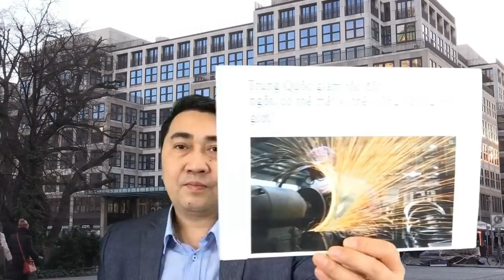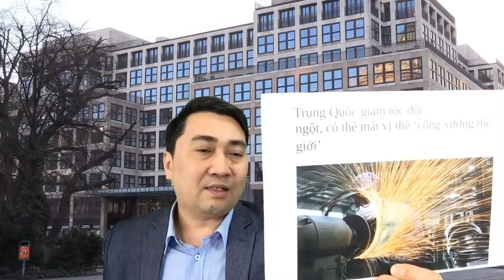Trung Quốc giảm tốc đột ngột - nguy cơ mất vị thế ‘công xưởng thế giới’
Khó khăn dồn dập về kinh tế đang đổ dồn lên các doanh nhiệp ở nhiều quốc gia.
Trung Quốc được ví như " Công xưởng của thế giới " - là nơi đang bị thiệt hại nhiều nhất, quá trình này dường như chưa có điểm dừng.